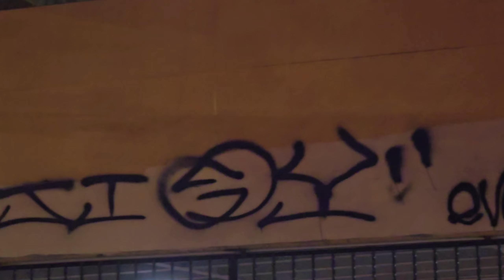10/30/2024 DTLA Dodgers World Series Champions LAドジャーズワールドシリーズ優勝ロサンゼルスダウンタウン暴動 大谷翔平